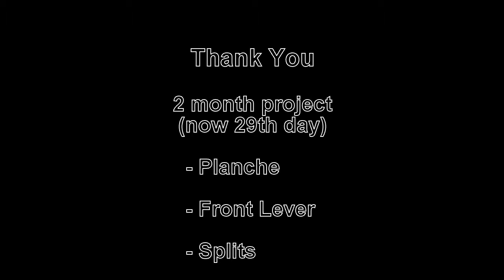2month project #2 ( 13~29 th day)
these day i couldn't use my computer. so i couldn't upload .

and now i don't exercise for muscle recovery